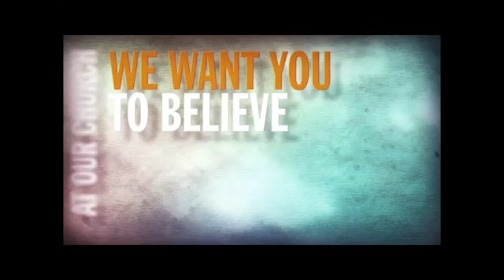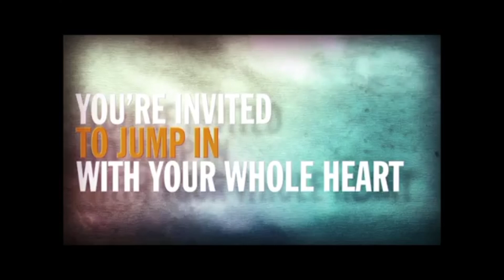Melody Family Worship Ctr Afternoon Worship Xperience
JOIN US EVERY SUNDAY AFTERNOON @ 1:15pm for our Afternoon Worship Xperience with our Pastor David.
Sermon: From a Mess to a Miracle (The Messy Family) A DUDE NAMED DAVID.
DON'T OWN THE RIGHT TO THE MUSIC.